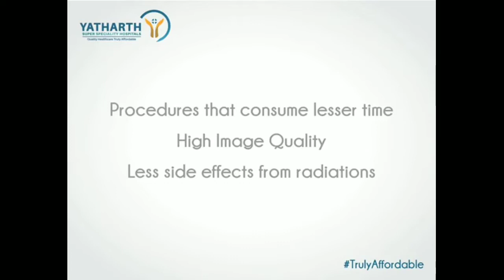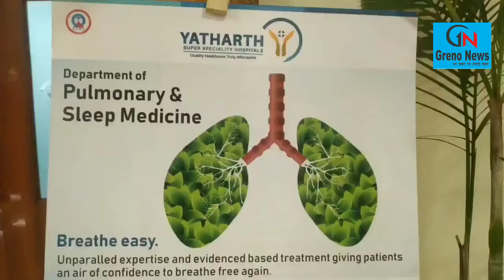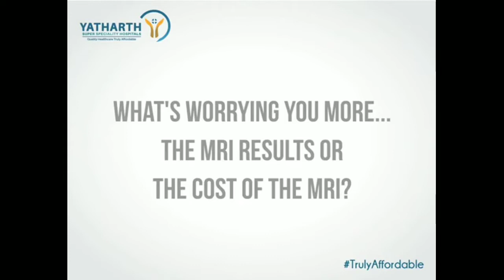श्वास , दमा के मरीज क्या करें क्या न करें ll Yatharth Super speciality Hospital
A talk show on Asthama and Respiratory with Dr. Tanushree Gahlot Consultant and Head Department of Pulmonary
Department of  Pulmonary & Sleep Medicine